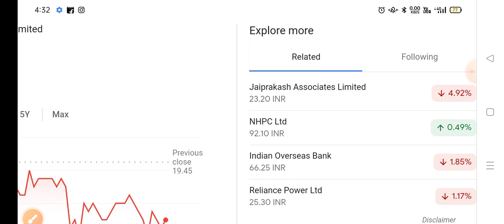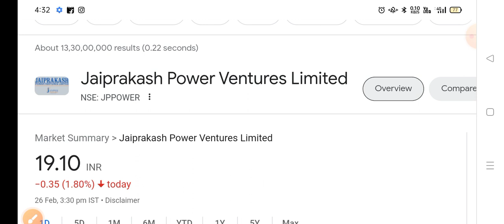🔴JP POWER share letest news | jp power share anelysis | jp power next Target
topics covered
jp power share price tomorrow
jp power share 26 February level
jp power share next Target
jp power share news cnbc awaaz
market news
cnbc awaaz
jp power letest news